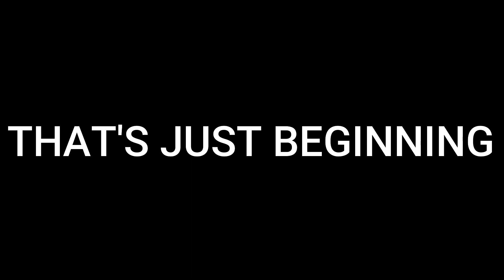14 YEARS OLD FITNESS PHYSIQUE UPDATE | GOLDEN ZUBIK #1